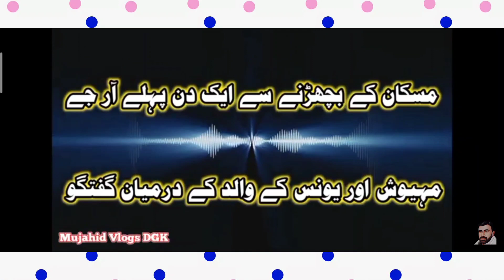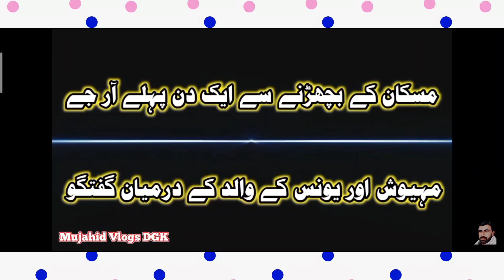muskan k sat esa q hova || khadm bloch muskan ka kiya lagta hai